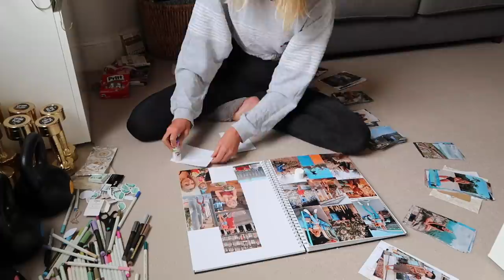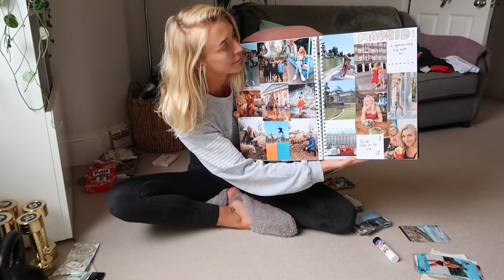What I Eat In A Day | A Saturday in Lockdown + Easy Plant Based Meals | AD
Follow along a day in the life in lockdown in London. What I eat in a day as a vegan, high protein plant based meals with my boyfriend.

Carbon neutral, vegan and organic supplements!

Sustainable, ethical and beautiful.